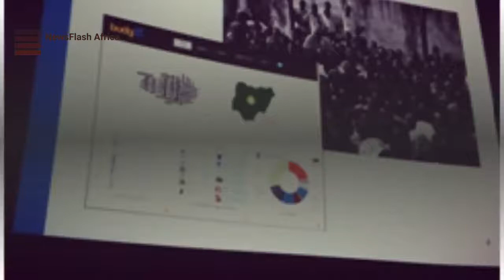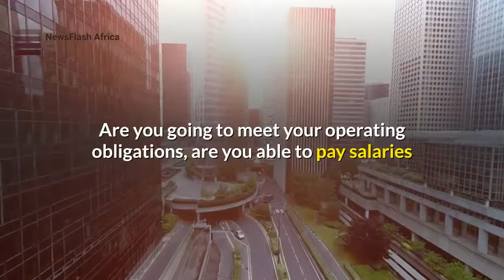Nigeria | Only 3 states can survive without Federal Government Support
BudgIT, a civic group committed to government financial transparency, says only three Nigerian state governments can finance their recurrent expenditure without allocation from the Federal Government.